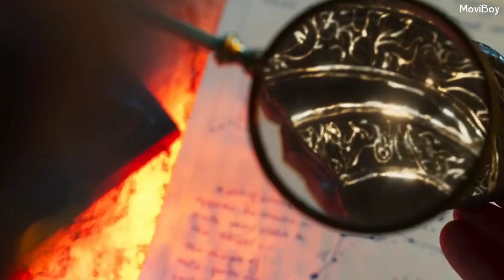VFX ek Number Lekin Story ⁝ Brahmastra Movie Review Spoiler Free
You Can Watch My Videos With Your Family

Improvement Har Video Me Aapko Pata Chlega Bs Ese hi Support Banaye Rkho.

ᴍᴀᴋᴇ ꜱᴜʀᴇ ᴛᴏ ꜱᴜʙꜱᴄʀɪʙᴇ ʟɪᴋᴇ ꜱʜᴀʀᴇ ᴄᴏᴍᴍᴇɴᴛ ʏᴏᴜʀ ꜰᴇᴇʟɪɴɢ ɪɴ ᴄᴏᴍᴍᴇɴᴛ ꜱᴇᴄᴛɪᴏɴ.

ᴀʟꜱᴏ ꜰᴏʟʟᴡ ᴍᴇ ᴏɴ

ᴀʟʟ ɪᴍᴀɢᴇꜱ ᴀɴᴅ ᴄʟɪᴘꜱ ᴡᴇʀᴇ ꜰᴀɪʀʟʏ ᴜꜱᴇᴅ ᴅᴜʀɪɴɢ ᴛʜᴇ ᴍᴀᴋɪɴɢ ᴏꜰ ᴛʜɪꜱ ᴠɪᴅᴇᴏ ꜰᴏʀ ᴇᴅᴜᴄᴀᴛɪᴏɴᴀʟ ᴘᴜʀᴘᴏꜱᴇꜱ. ᴡᴇ ᴅᴏ ɴᴏᴛ ᴍᴇᴀɴ ᴛᴏ ᴠɪᴄᴛɪᴍɪᴢᴇ ᴀɴʏʙᴏᴅʏ ᴇᴍᴏᴛɪᴏɴᴀʟʟʏ.
ꜰᴏʀ ᴄᴏᴘʏʀɪɢʜᴛ ᴍᴀᴛᴛᴇʀ, ᴘʟᴇᴀꜱᴇ ᴇᴍᴀɪʟ ᴜꜱ

ᴄᴏᴘʏʀɪɢʜᴛ ᴅɪꜱᴄʟᴀɪᴍᴇʀ ᴜɴᴅᴇʀ ꜱᴇᴄᴛɪᴏɴ 107 ᴏꜰ ᴛʜᴇ ᴄᴏᴘʏʀɪɢʜᴛ ᴀᴄᴛ 1976, ᴀʟʟᴏᴡᴀɴᴄᴇ ɪꜱ ᴍᴀᴅᴇ ꜰᴏʀ "ꜰᴀɪʀ ᴜꜱᴇ" ꜰᴏʀ ᴘᴜʀᴘᴏꜱᴇꜱ ꜱᴜᴄʜ ᴀꜱ ᴄʀɪᴛɪᴄɪꜱᴍ, ᴄᴏᴍᴍᴇɴᴛ, ɴᴇᴡꜱ ʀᴇᴘᴏʀᴛɪɴɢ, ᴛᴇᴀᴄʜɪɴɢ, ꜱᴄʜᴏʟᴀʀꜱʜɪᴘ, ᴀɴᴅ ʀᴇꜱᴇᴀʀᴄʜ. ꜰᴀɪʀ ᴜꜱᴇ ɪꜱ ᴀ ᴜꜱᴇ ᴘᴇʀᴍɪᴛᴛᴇᴅ ʙʏ ᴄᴏᴘʏʀɪɢʜᴛ ꜱᴛᴀᴛᴜᴛᴇ ᴛʜᴀᴛ ᴍɪɢʜᴛ ᴏᴛʜᴇʀᴡɪꜱᴇ ʙᴇ ɪɴꜰʀɪɴɢɪɴɢ. ɴᴏɴ-ᴘʀᴏꜰɪᴛ, ᴇᴅᴜᴄᴀᴛɪᴏɴᴀʟ ᴏʀ ᴘᴇʀꜱᴏɴᴀʟ ᴜꜱᴇ ᴛɪᴘꜱ ᴛʜᴇ ʙᴀʟᴀɴᴄᴇ ɪɴ ꜰᴀᴠᴏʀ ᴏꜰ ꜰᴀɪʀ ᴜꜱᴇ.